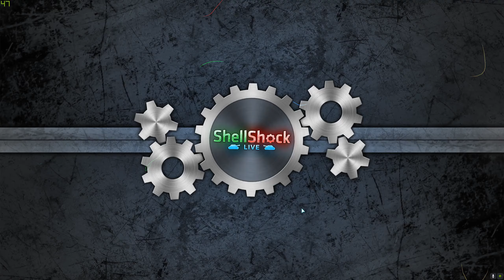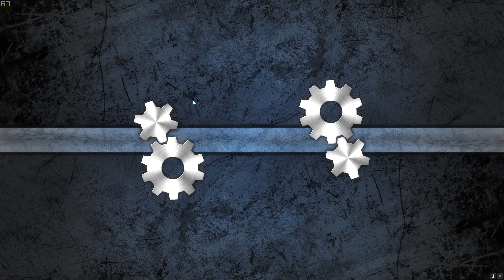ShellShock Live Wer wird wohl gewinnen ? #7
Wir hoffen euch hat diese Video gefallen, schaut auch gerne weitere Videos von uns an.